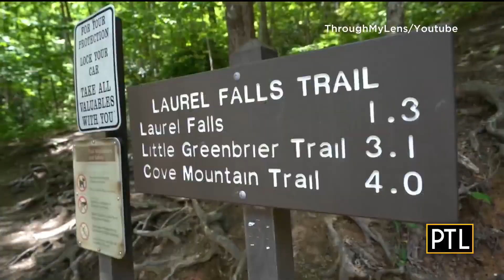Travel Hotspots And Savings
Now that the COVID-19 vaccine distribution is underway, lots of people are starting to think about traveling again. Mikey Hood has some of the best travel hotspots and how to save while planning your trip!